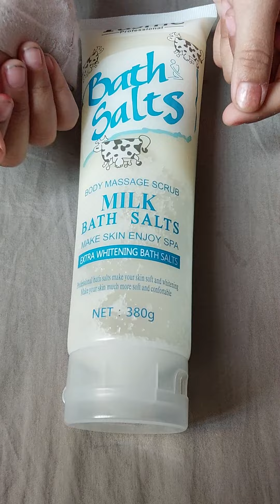bath salt review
bath salt is necessary and good things..
it is a very good for our skin.
it exfoliate our skin
rejuvenate our skin
makes smooth and good texture of skin
tooo effective ❤️